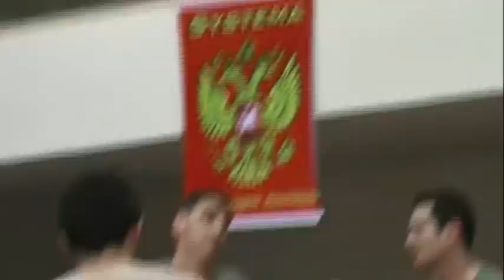Strikes Against Two by Max Franz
Senior Systema Instructor from RMA Headquarters Maxim Franz demonstrates continuous movement and striking against multiple attackers during Systema Seminar in Sao Paulo, Brazil. November 2012